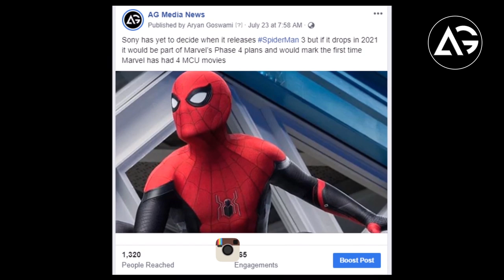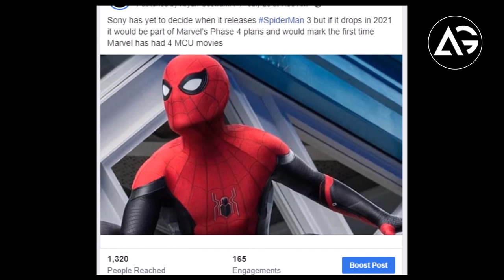Marvel Studios Spider Man 3 | Marvel Phase 4 Marathon | AG Media News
1 LIKE = More Motivation!

**Amazon User**
Thumbnail Editor: adobe photoshop cs6
Audio Editor: adobe premiere pro cs6
Video Editor: adobe after effects cs6

**Channel Description **